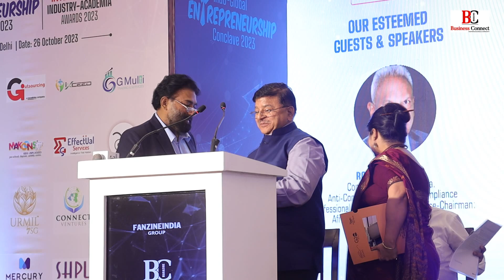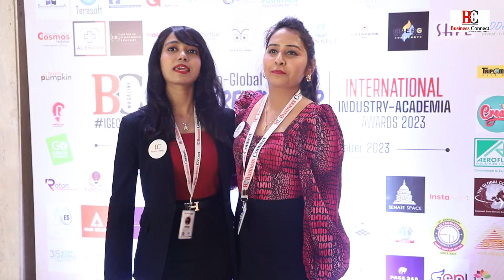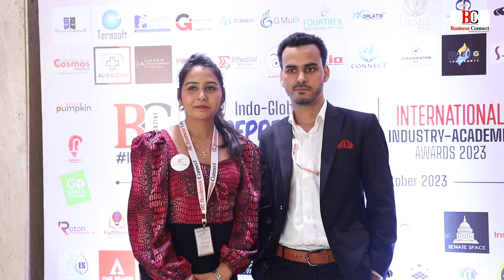INDO-GLOBAL ENTREPRENEURSHIP CONCLAVE-2023 | Part-2 | BUSINESS CONNECT MAGAZINE 2023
Welcome to the INDO-GLOBAL ENTREPRENEURSHIP CONCLAVE-2023

Are you ready to embark on a journey of innovation, collaboration, and entrepreneurial inspiration? Join us at the INDO-GLOBAL ENTREPRENEURSHIP CONCLAVE-2023, where the world's brightest minds in entrepreneurship, business, and innovation converge to create, connect, and catalyze change.

Event Overview:

The INDO-GLOBAL ENTREPRENEURSHIP CONCLAVE-2023 is a premier international platform that brings together entrepreneurs, innovators, investors, and thought leaders from across India and the globe. This dynamic event is designed to foster the spirit of entrepreneurship, drive economic growth, and stimulate innovation by promoting cross-border collaborations and partnerships.

What to Expect:

Inspirational Keynotes: Gain insights from renowned entrepreneurs and industry leaders who have transformed ideas into successful ventures.

Interactive Workshops: Dive deep into the world of startups, innovation, and business development through hands-on workshops and training sessions.

Networking Opportunities: Connect with like-minded individuals, potential investors, and collaborators to turn your entrepreneurial dreams into reality.

Pitch Sessions: Showcase your startup or innovative concept to a panel of experts and potential investors.

Panel Discussions: Engage in meaningful discussions on emerging trends, challenges, and opportunities in the entrepreneurial landscape.

Exhibition Area: Explore a diverse range of cutting-edge products, services, and technologies on display.

Cultural Exchange: Experience the rich diversity of Indian culture and global perspectives through various cultural showcases.

Why Attend:

The INDO-GLOBAL ENTREPRENEURSHIP CONCLAVE-2023 is your gateway to unlocking new opportunities, gaining valuable knowledge, and expanding your entrepreneurial horizons. Whether you're a seasoned entrepreneur, a budding startup founder, an investor seeking promising ventures, or an industry enthusiast, this event promises to inspire, educate, and empower.

For more information and registration
Let us know if you have any questions!